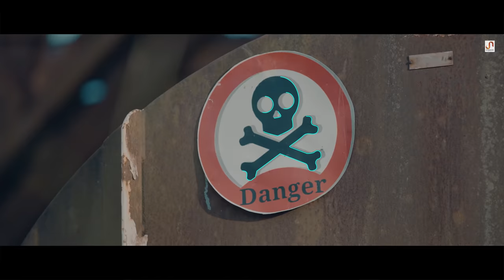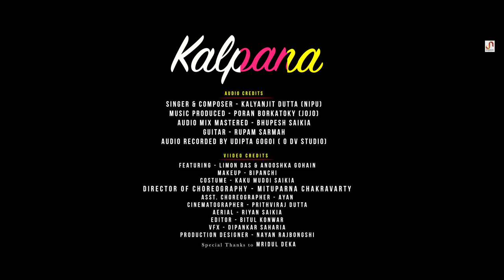KALPANA - Kalyanjit Dutta (Nipu) ft. Limon & Anooshka | Poran Borkatoky | Mituparna [OFFICIAL VIDEO]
SKD Presents the official music video of 'Kalpana'

Audio Credits:
AUDIO CREDITS SINGER & COMPOSER - KALYANJIT DUTTA (NIPU)
MUSIC PRODUCED - PORAN BORKATOKY (JOJO)
AUDIO MIX MASTERED - BHUPESH SAIKIA
GUITAR - RUPAM SARMAH
AUDIO RECORDED BY -  UDIPTA GOGOI (O DV STUDIO)

Video Credits:
FEATURING - LIMON DAS & ANOOSHKA GOHAIN
MAKEUP - BIPANCHI
COSTUME - KAKU MUDOI SAIKIA
DIRECTOR OF CHOREOGRAPHY - MITUPARNA CHAKRAVARTY
ASST. CHOREOGRAPHER - AYAN
CINEMATOGRAPHER - PRITHVIRAJ DUTTA
AERIAL - RIYAN SAIKIA
EDITOR - BITUL KONWAR
VFX - DIPANKAR SAHARIA
PRODUCTION DESIGNER - NAYAN RAJBONGSHI

Special Thanks:
MRIDUL DEKA